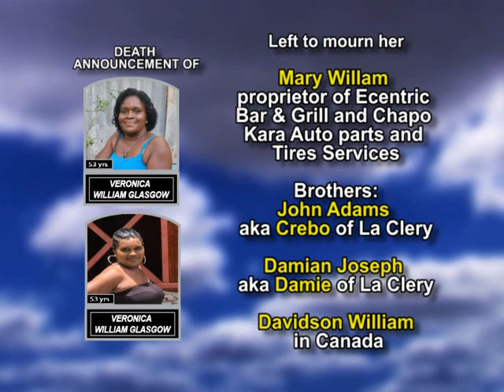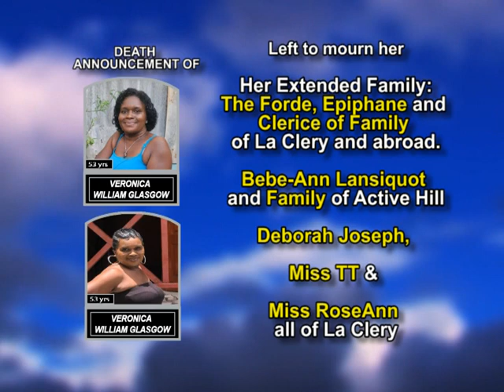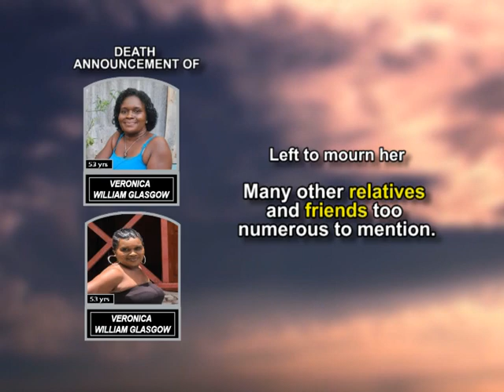Veronica William Glasgow long